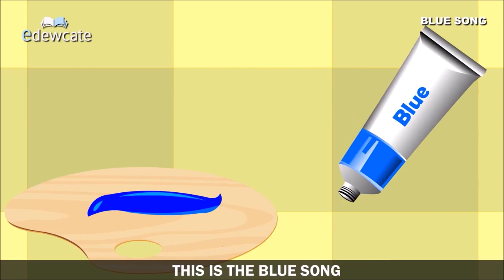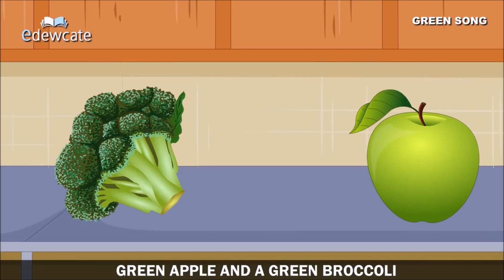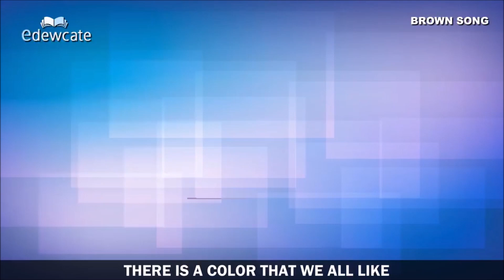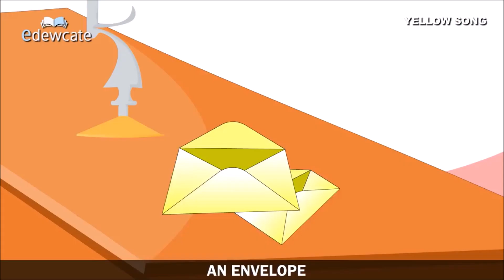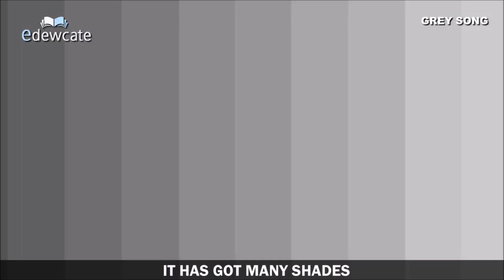"Color Songs Collection Vol. 1" - Learn Colors, Sing Colors Nursery Rhymes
This 30 minute 11 song collection of 11 color songs teaches children the 11 most used colors and helps them to match them against objects of nature thereby ensuring great comprehension.

They are sung in simple melody with nice animation so that they stay longer in memory.

Edewcate is the most diverse kids content player in the world with content in more than 30 international languages covering all areas such as numbers, alphabets, nursery rhymes, stories, cartoons, songs and apps.

Check out the color songs in the order given below.

The Blue Song
The Red Song
The Green Song
The White Song
The Black Song
The Brown Song
The Pink Song
The Orange Song
The Yellow Song
The Purple Song
The Grey Song